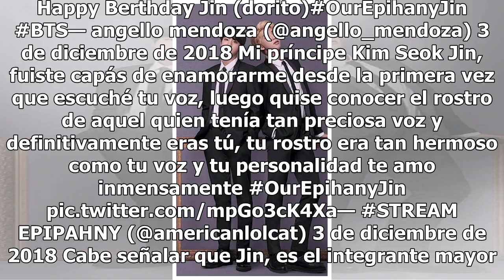Jin de la banda de K-Pop BTS, envía bella carta al ARMY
La banda surcoreana BTS se encuentra de manteles largos por el cumpleaños de uno de sus integrantes. Kim Seok-jin, mejor conocido como Jin, cumplió 26 años de edad y como era de esperarse, millones de integrantes del ARMY (ejército de fans de BTS) alrededor del mundo lo colmaron de amor a través de ...